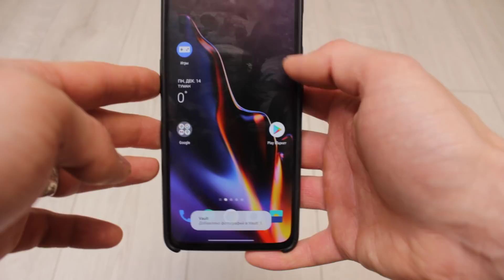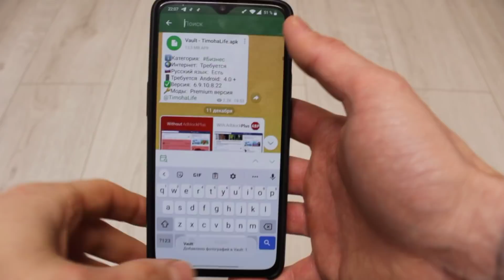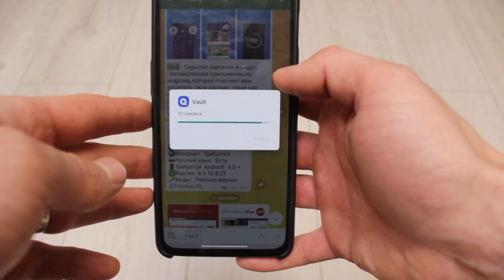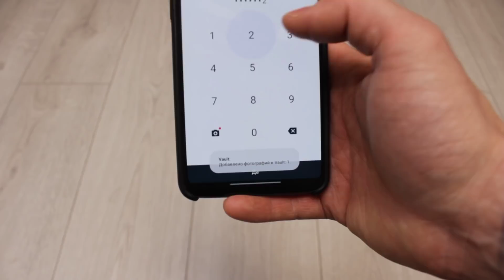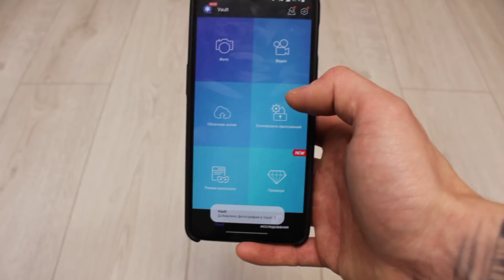ЭТО НАСТОЯЩИЙ СЕЙФ НА ТВОЕМ ТЕЛЕФОНЕ!!!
Честно говоря дорогие друзья я увидел это приложения не так давно, но оно сразу стало моим любимым, ведь оно действительно выполняет функцию сейфа на нашем телефоне. Вот согласитесь наверняка у каждого из вас ведь были такие ситуации когда ваш любимый телефон кто то из друзей брал в руки мол позвонить. Но мы ведь с вами знаем что они могли не только позвонить но и просмотреть не нужную им информацию, такую как фото и видео. Вот теперь и пойдет речь о таком приложении которое я вам покажу вам в этом видео. Расскажу  вкратце о его работе. Установив его на свой телефон вы сможете любое, фото видео  перенести в него и установив пароль не о чем не беспокоится. Теперь все ваши данные в полной безопасности. Так что дорогие друзья устанавливайте и держите все от сторонних глаз. Надеюсь мое видео действительно многим из вас станет полезным.
Помощь каналу в развитии: WebMoney: WMZ - Z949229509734 - R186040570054